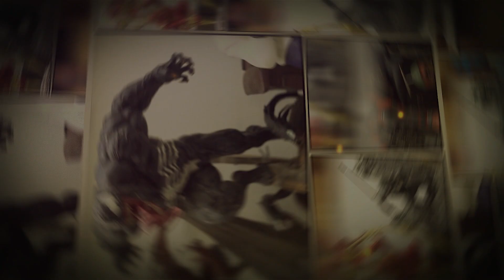Giant Hulk Action Figure Unboxing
Hi everyone today I am super excited to show you the.biggest hulk action figure UNBOXING I hope you will like the video